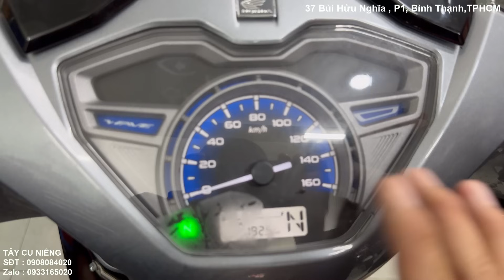WAVE i125 2023 2024 TRỊ HÚ THẤT BẠI, KHẮC PHỤC LỖI CƠ BẢN TRÊN XE FU LED WAVE 125